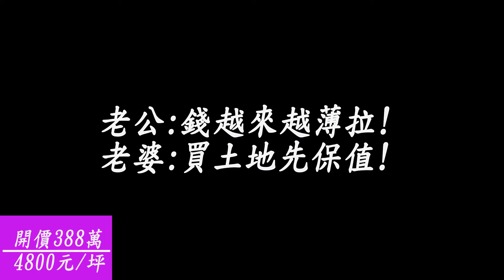空拍環景..嘉義縣鹿草鄉三角窗農地 喜歡價可談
嘉義縣鹿草鄉三角窗農地
 喜歡價可談
 方正.免填土.離村近
 本宗土地為農地.
出售總價388萬.
共811.91坪.
單坪售價為4800元.
附近同區多筆相關物件供作選檡
 歡迎委託後製空拍.出售